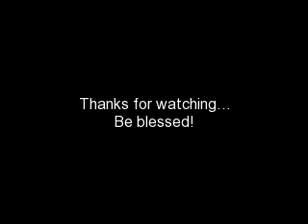Passion Academy Testimonial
This was a testimonial for PA...